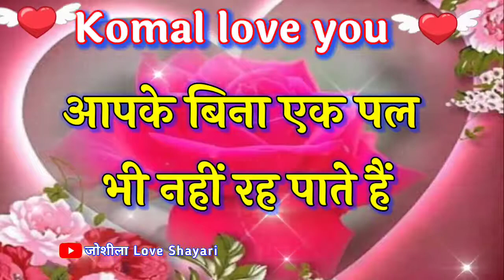Komal naam ka video status 💝 Komal name love status 💝 Komal name status 💝K love 💝 Romantic shayari